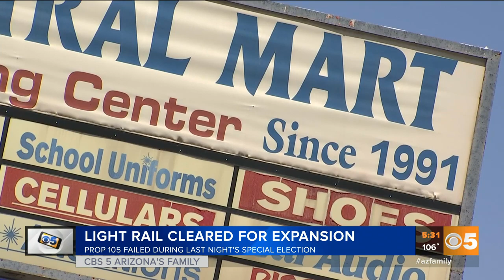Business owners worry in south Phoenix after light rail expansion approved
Phoenix voters approved the expansion of the light rail but business owners in south Phoenix wonder what that means for them.